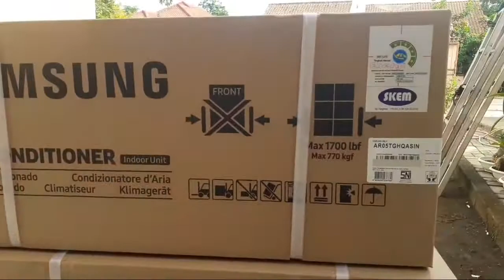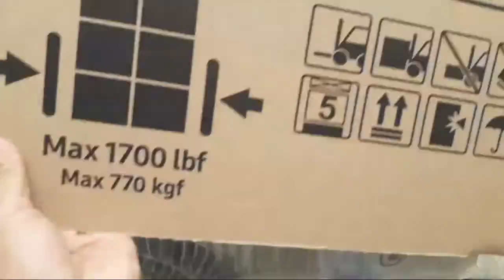Pemasangan AC SAMSUNG ASIN DAN ASIX....🤣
AC 1/2 PK SAMSUNG 350 WATT...